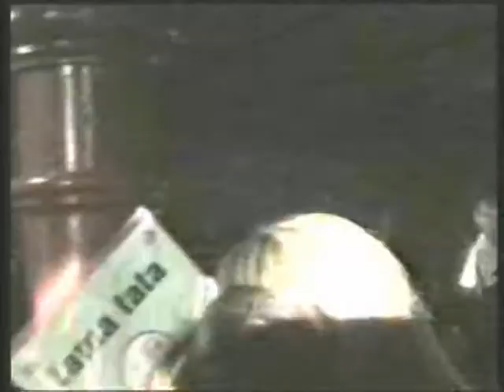OSA PARTY APRIL 7TH 2007 chunk 4